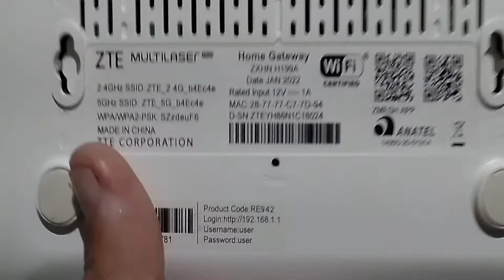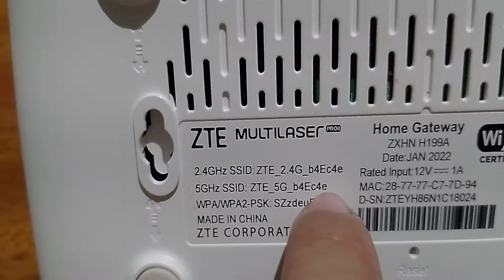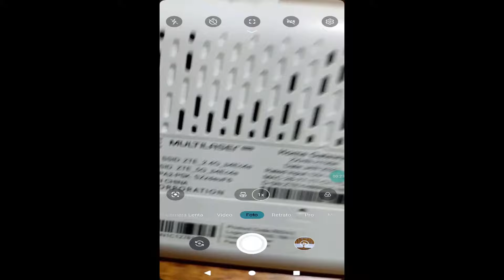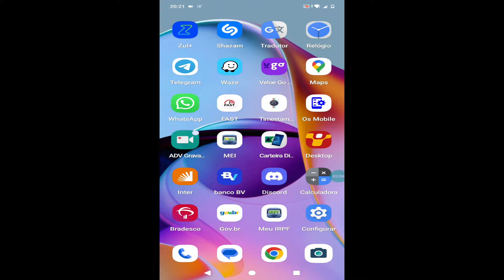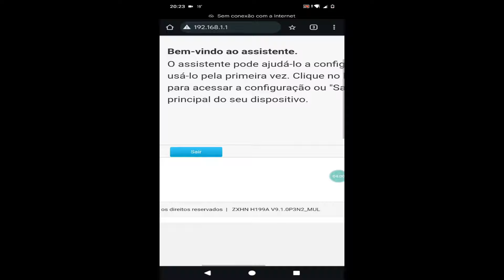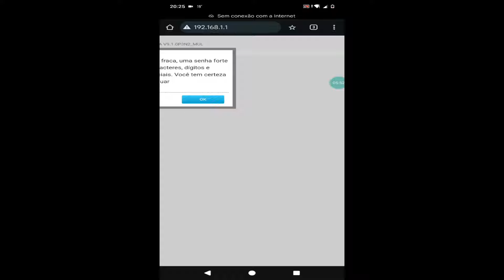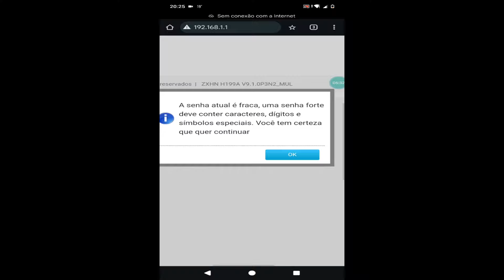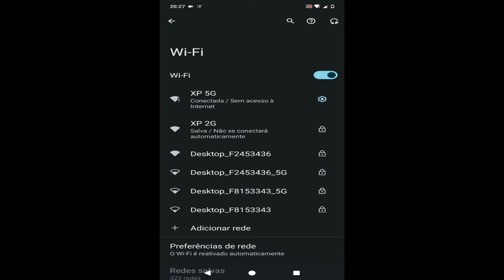Roteador ZTE ZXHN H199A | Reset de Fabrica | configuração Wi-fi | Rede PPOE e DHCP passo a passo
Neste vídeo mostro como fazer o Reset de Fabrica, acessar o Roteador e Fazer a Configuração PPOE e DHCP passo a passo.